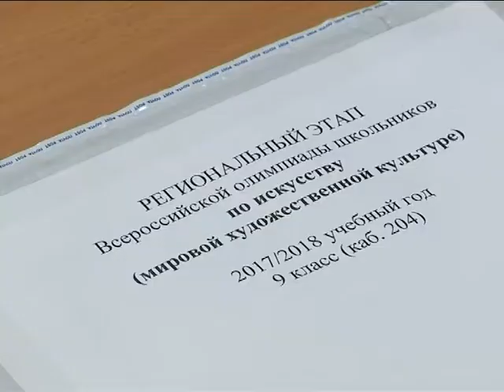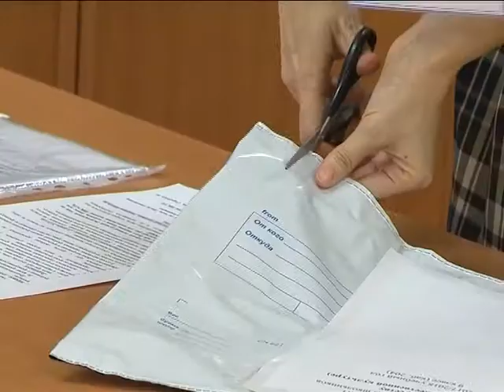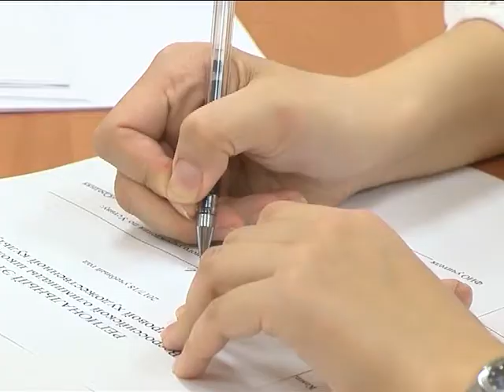Олимпиада по искусству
Лабытнангцы присоединились к региональному этапу Всероссийской олимпиады школьников